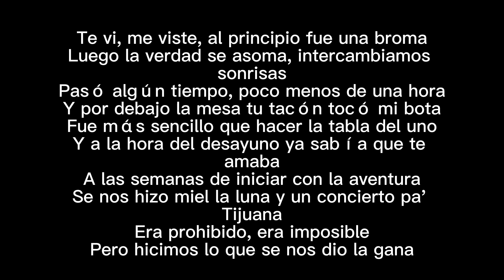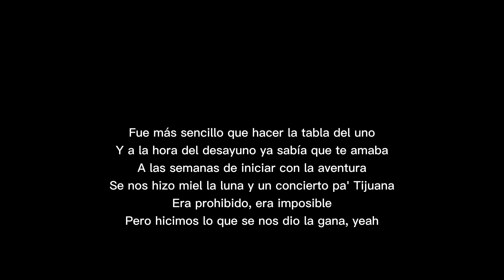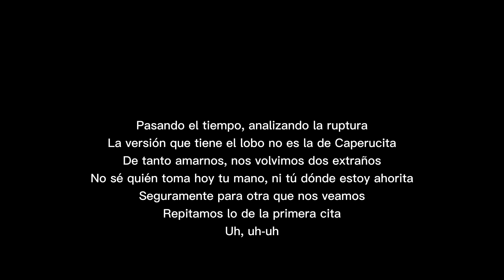Primera cita Song by Carin León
No sé quién toma hoy tu mano
Ni tú dónde estoy ahorita
Uh, uh-uh